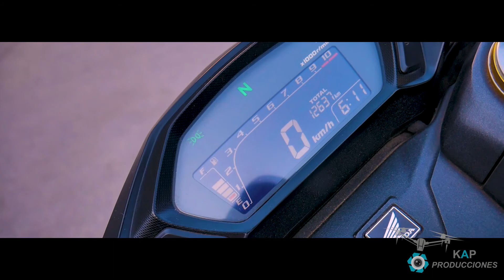Honda CB190 R Repsol Edition 2019 / Kap Producciones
puedes ver mas contenido en nuestra pagina de Instagram